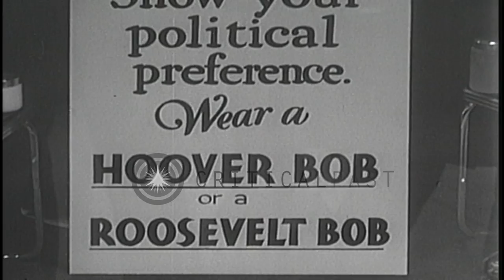Model displays Hoover and Roosevelt hair styles in New York. HD Stock Footage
Model displays Hoover and Roosevelt hair styles in New York.

A display board outside a hair dresser saloon reads 'Hoover and Roosevelt bobs'. In side the shop two portions are flagged with 'Hoover' and 'Roosevelt'. A woman talks on phone. Crowd inside a shop. A coiffure dresses a woman's hairs. Models display Hoover and Roosevelt bobs. Location: New York United States. Date: October 24, 1932.

57,000+ broadcast-quality historic clips for immediate download.